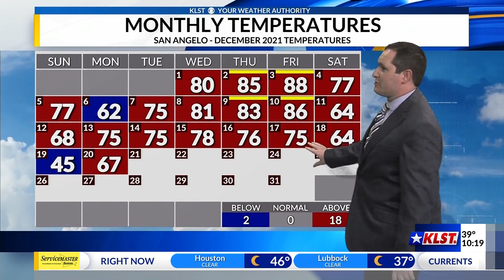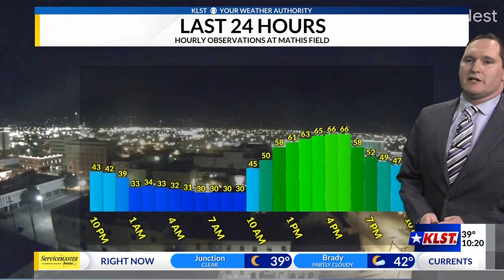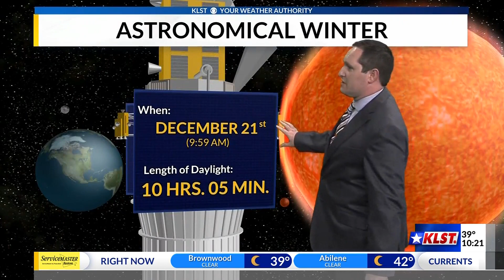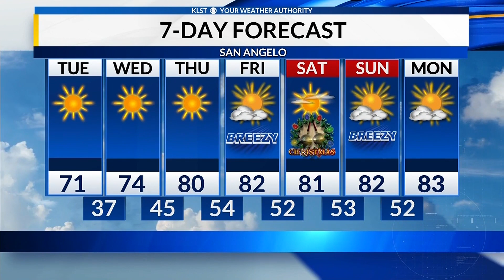KLST Evening Forecast: Monday December 20th